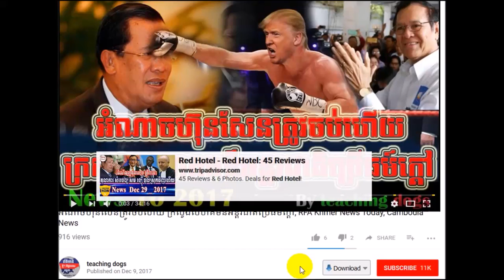ពត៍មាន ទូរទស្សន៍កម្ពុជាក្រោមព្រឹកនេះ ០៤ មករា ២០១៨, VOKK Khmer News Today, VOKK Khmer Radio News